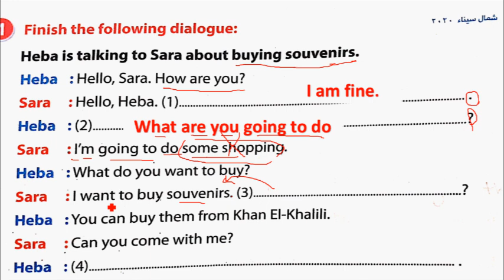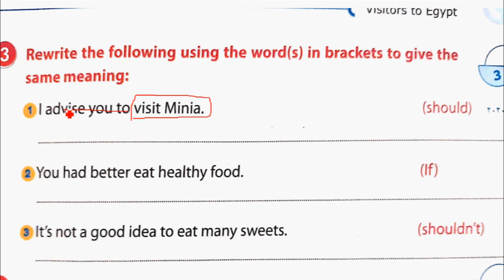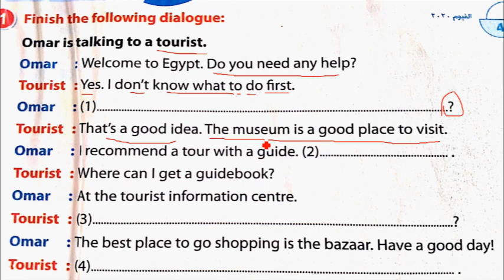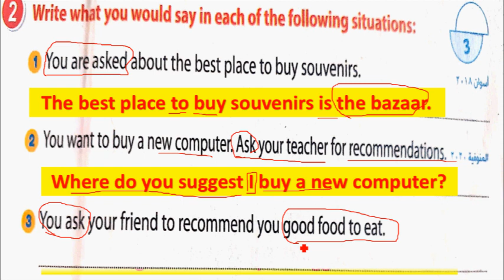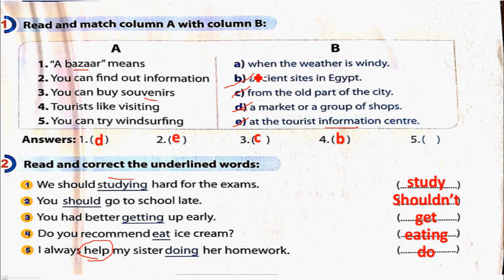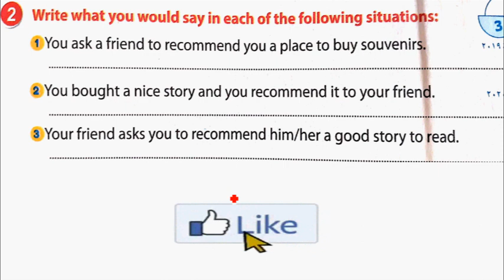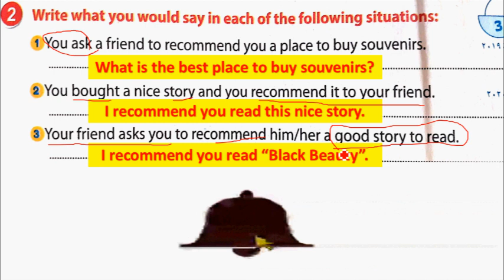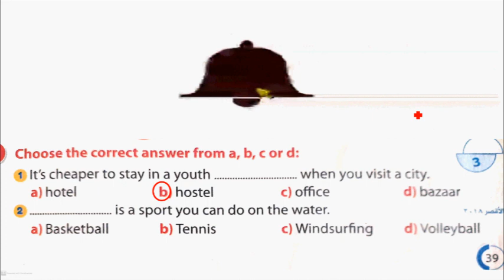اجابات و حل تمارين الوحدة الاولي انجليزي تالتة اعدادي الترم الاول 2021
في الفيديو ده هنشرح وهنحل ونجاوب كل الاسئلة بطريقة سهلة وبسيطة
هتفهم الحل ازاي واي هي اسهل طريقة لفهم السؤال وحله بسهولة وبسرعة
وكمان هتراجع كل اللي اتشرح في الفيديوهات السابقة
متنساش تشترك بالقناة وتفعل خاصية الجرس عشان يوصلك كل الفيديوهات القادمة